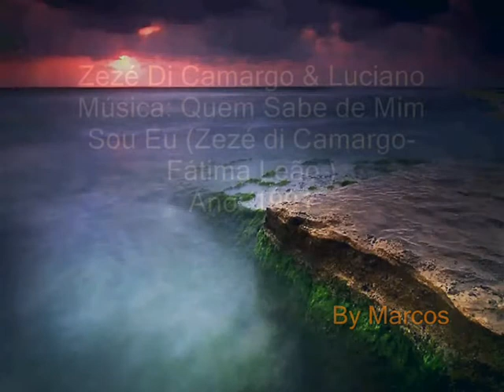Zezé di Camargo & Luciano - Quem Sabe de Mim Sou Eu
Ano: 1991